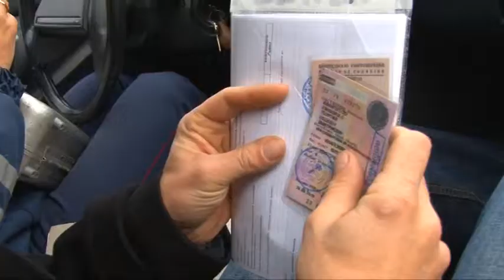Инспекторы Анапской роты ДПС дарили женщинам-водителям цветы